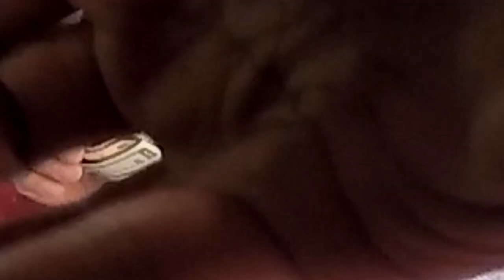Huge Motorcycle Group Ride On Halloween Day! *Gorilla Doing Wheelies*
motorcycle wheelies by guy in gorilla costume. huge Halloween motorcycle group ride, ride of the century.

CHANNEL INFO